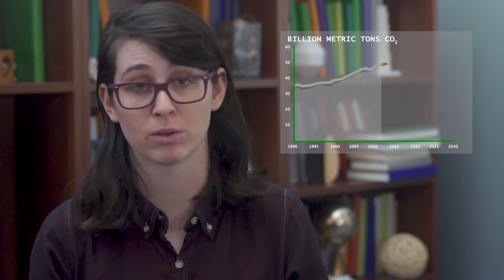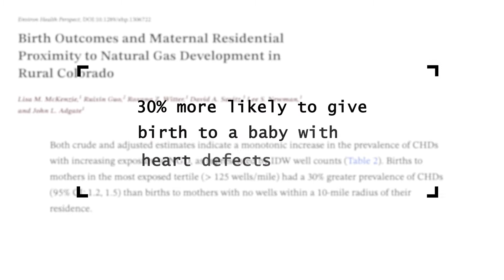The Dirty Secret Behind "Clean" Natural Gas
Don't be misled by its healthy-sounding name. Natural gas won't help solve climate change.

Learn more about the dirt that industry won’t tell you about “clean” natural gas